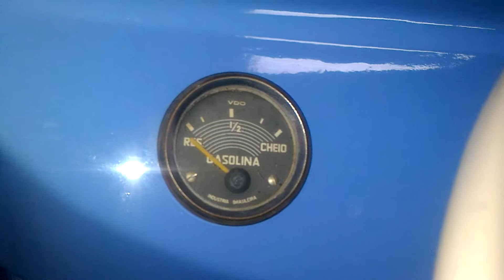Kombi 1972 Panel Van - Blue (Electrical)